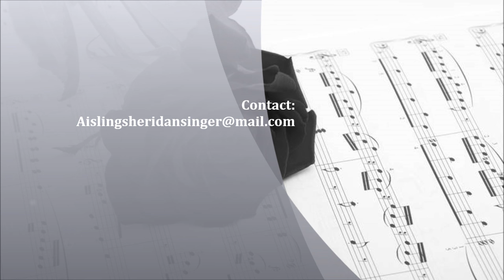All I Want Is You -Aisling Sheridan, Guitar Player Packie Mc Dermott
Aisling Sheridan singing a Cover Version of All I Want Is You.

Aisling is a singer from Monaghan and offers wedding music for wedding ceremonies and for pre - dinner drinks entertainment.